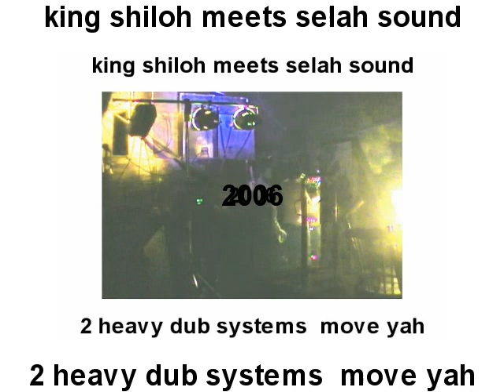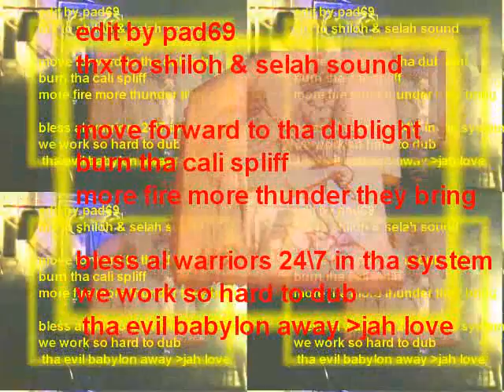KING SHILOH MEETS SELAH SOUND ft jah red - it is a long long time @ 1world R-dam 02-12-06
from the sound bunker \\ boogje 1 \ r-dam

2 big soundsystem inna di dubtown

shiloh meets selah
ft ras lion  & jah red

long long time we dub it  irie vibes
bless to all dub warriors for tha vibes